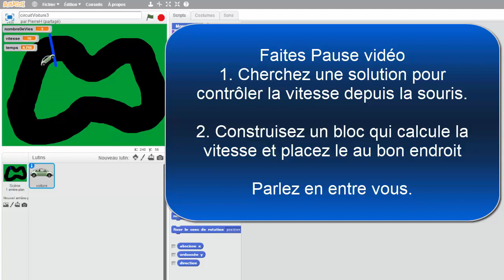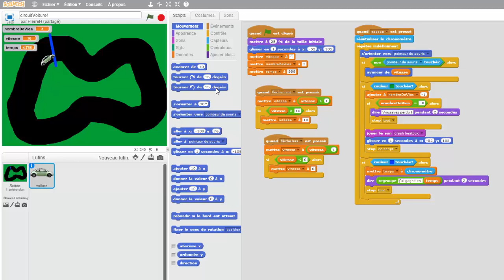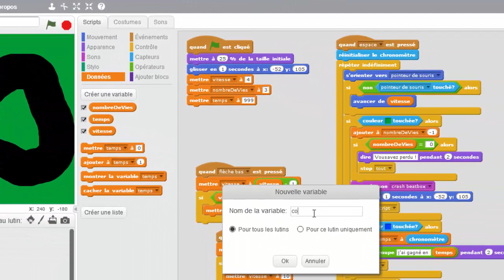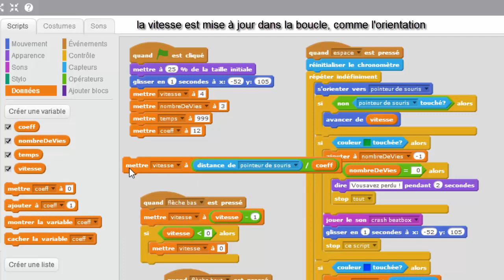Scratch : circuit voiture 4 (contrôle souris)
Dans cette version du jeu on va contrôler la vitesse de la voiture avec la souris. La vitesse sera proportionnelle à la distance du pointeur. Cette distance est dans la catégorie des capteurs.